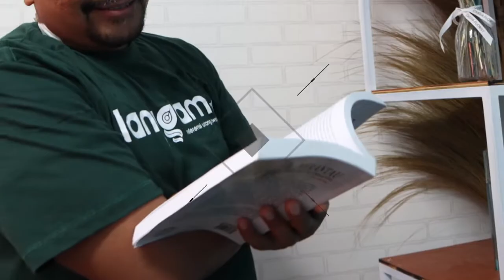Kupas Tuntas Status Jomblo Walikota Padang | Feri Amsari - BCL | Eps. 34